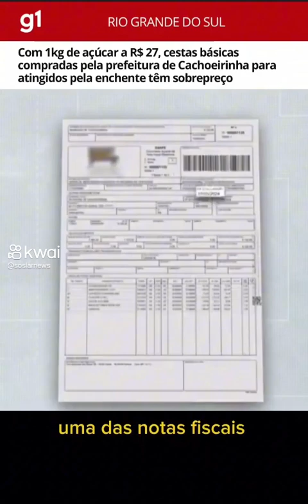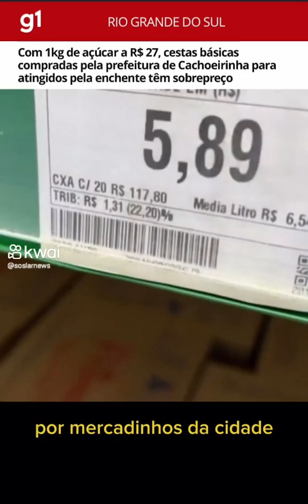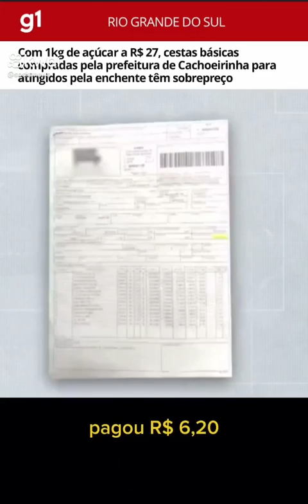Prefeitura de Cachoeirinha compra cestas básicas para os atingidos pela enchente, com sobrepreço